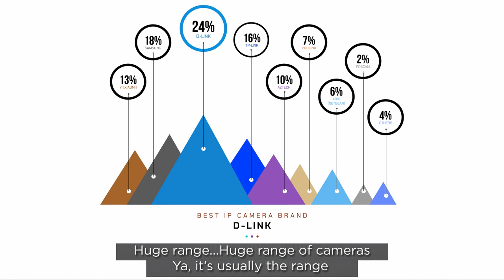What's D-Link's secret for its winning streak at HWM+HWZ Tech Awards 2021?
D-Link has once again clinched our Readers' Choice award to become a 5-time winner of the Best IP Camera Brand category! What makes them tick and why is this product category ever more relevant in the pandemic era? Find out in this extract of our inaugural video podcast segment.

For a condensed view of all the winners, head over to our Tech Awards microsite